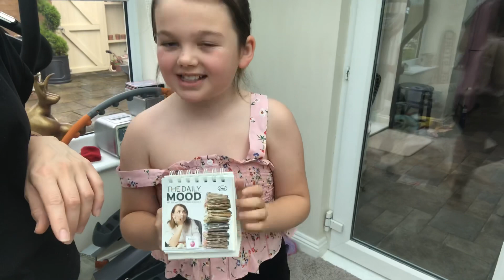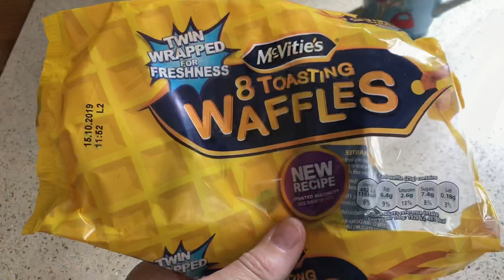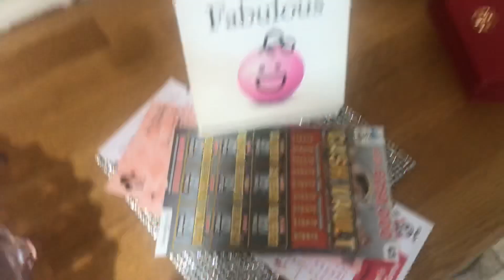Traditional British housewives daily vlog busy day at home tidying up 10 Aug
Happy Saturday everyone hope you've had a lovely day